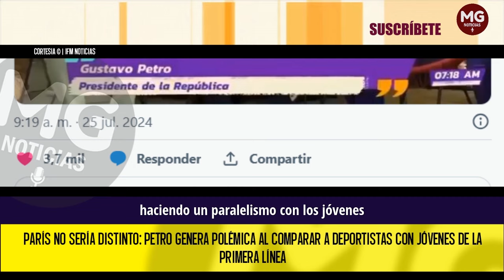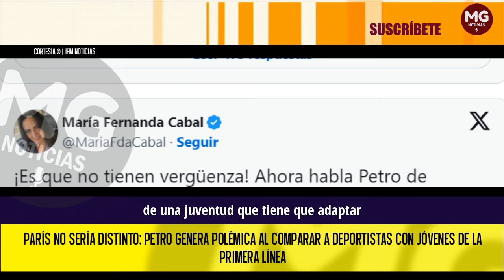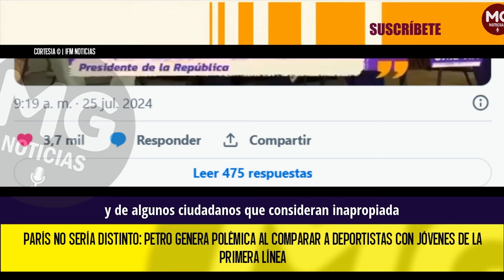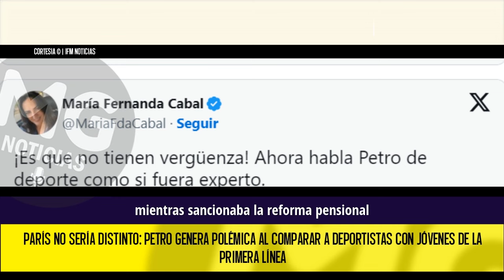📢 PETRO GENERA POLÉMICA AL COMPARAR A DEPORTISTAS OLIMPICOS CON JÓVENES DE LA PRIMERA LÍNEA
El presidente de Colombia, Gustavo Petro, ha generado una intensa controversia durante su visita a París al comparar a los deportistas colombianos con los jóvenes de la primera línea.
IFM NOTICIAS